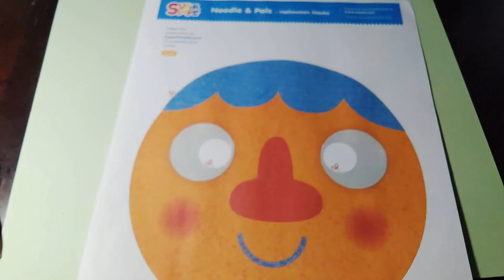Noodle & Pals Halloween Masks Nintendo Craft Updates